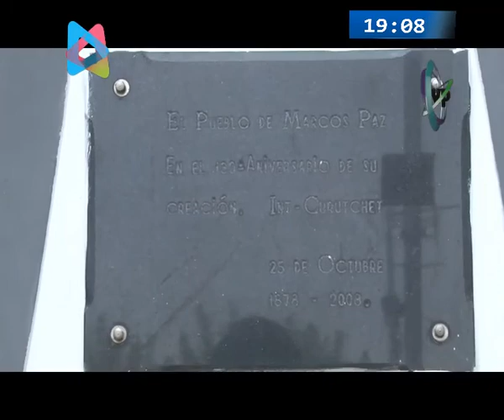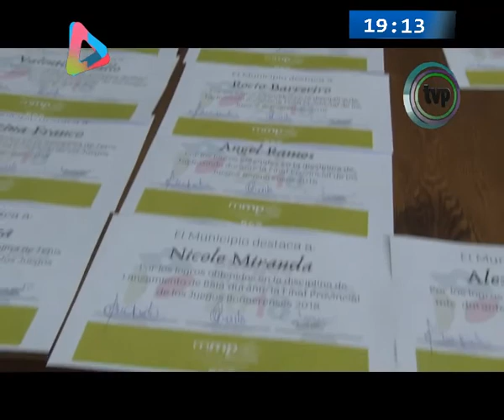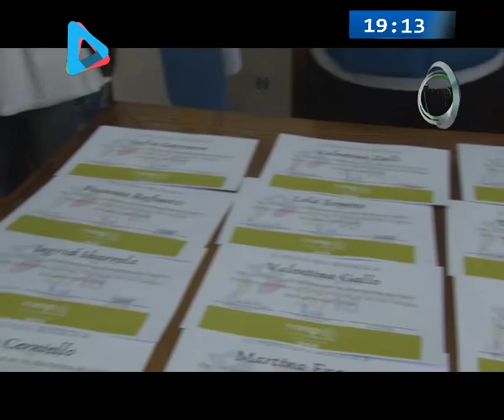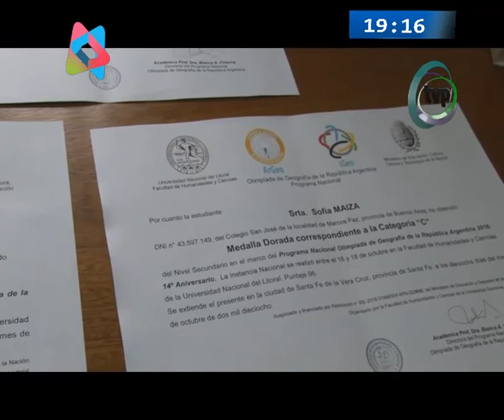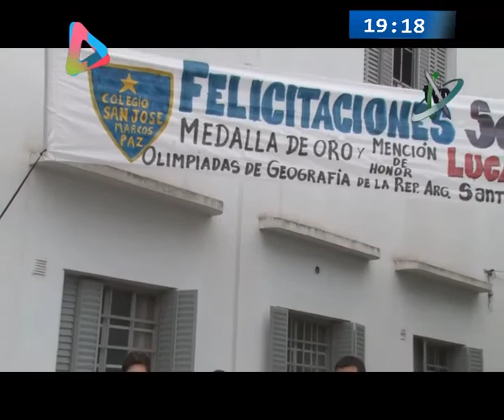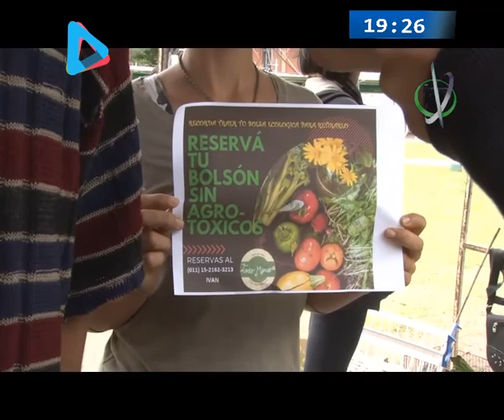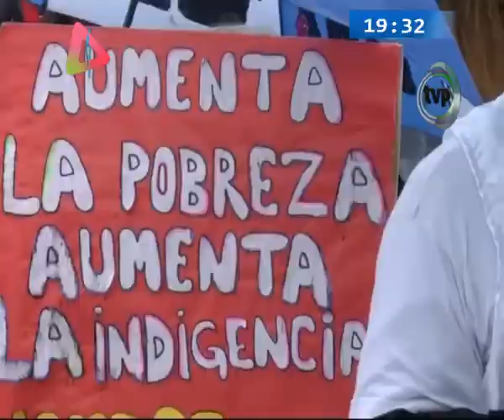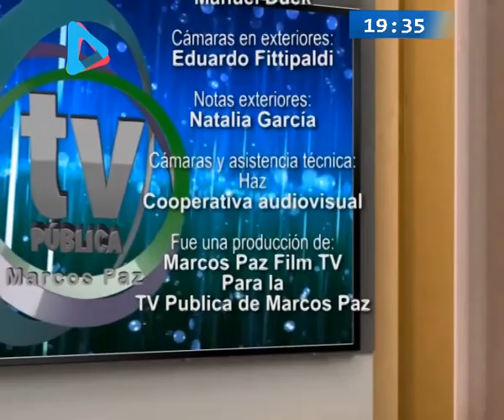PUNTO PANORAMICO 25 octubre 2018